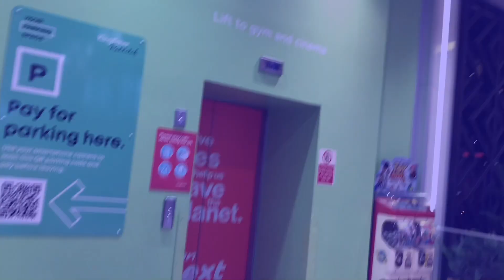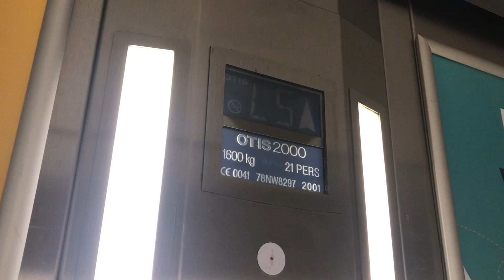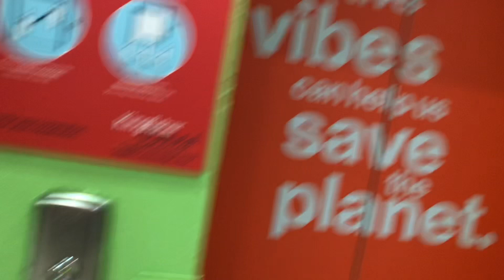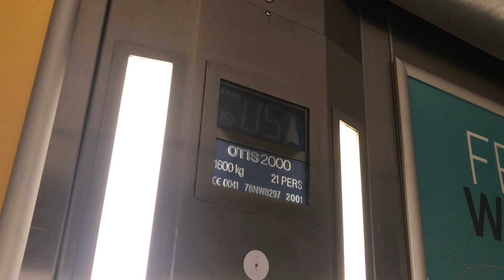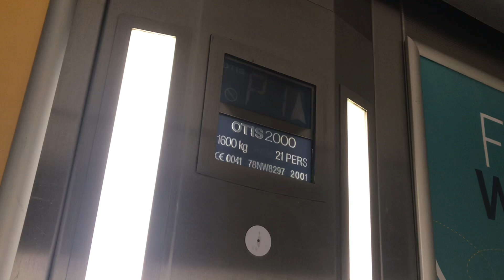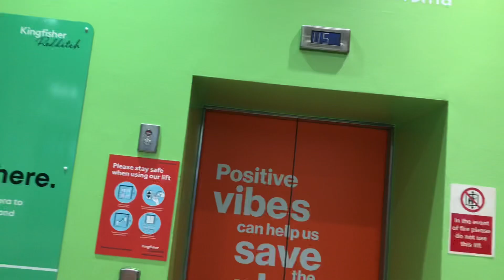Another ride in the Otis 200 lift